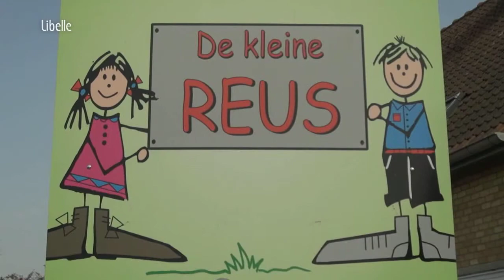De Eerste Show - Kleuterschool De Kleine Reus